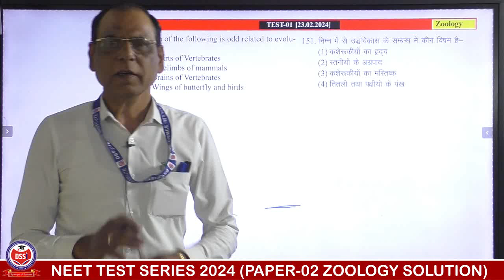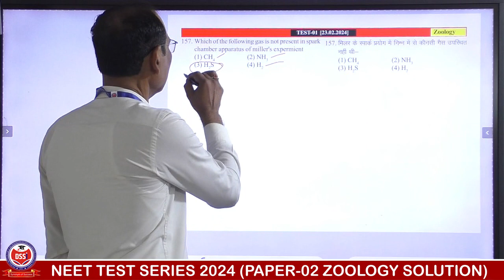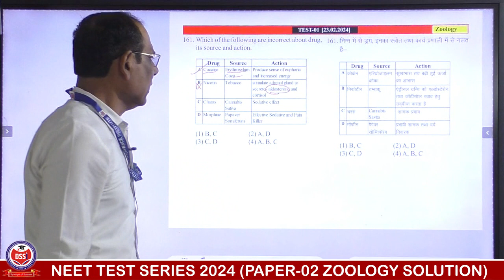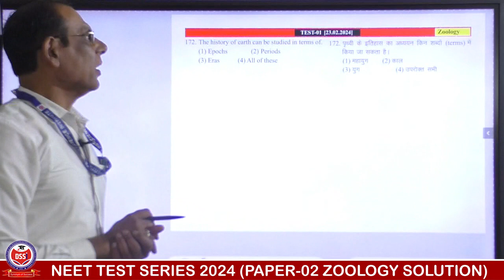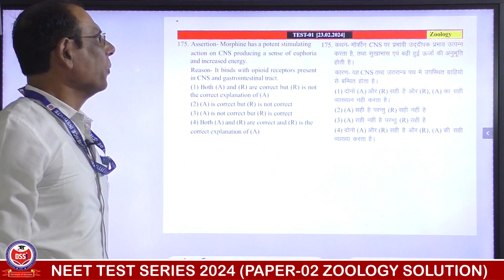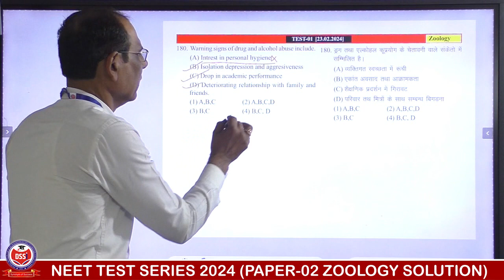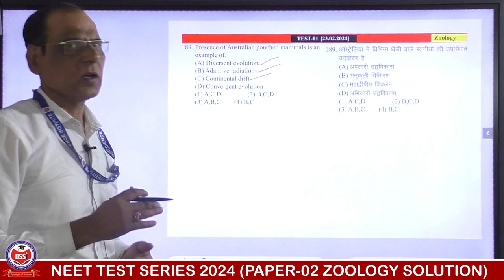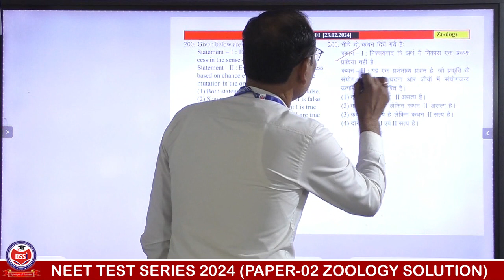NEET TEST SERIES 2024 "ZOOLOGY SOLUTION" [PAPER 02_23-02-2024]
DS SCIENCE INSTITUTE GANGAPUR CITY
PAPER 02 LINK   ZOOLOGY SOLUTION
ANSWER KEY